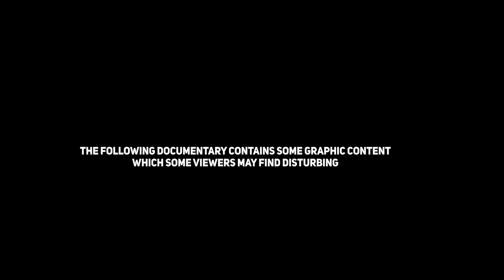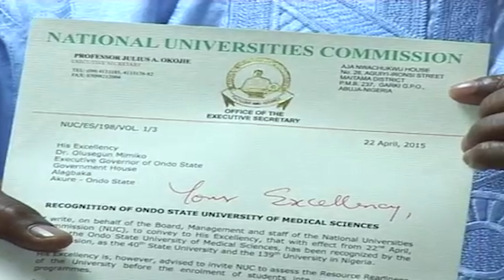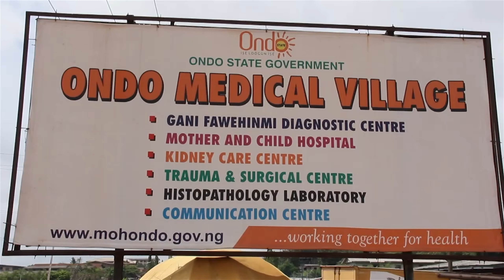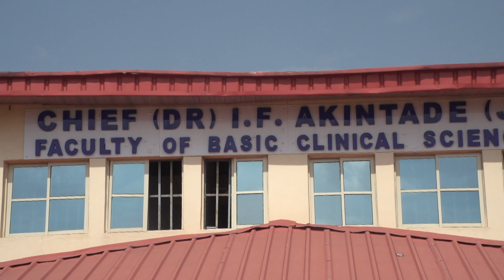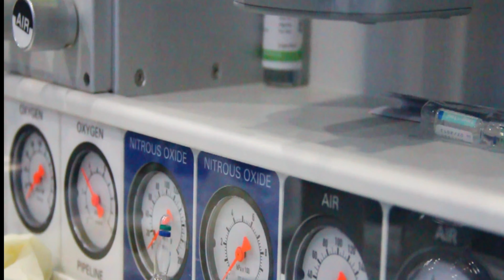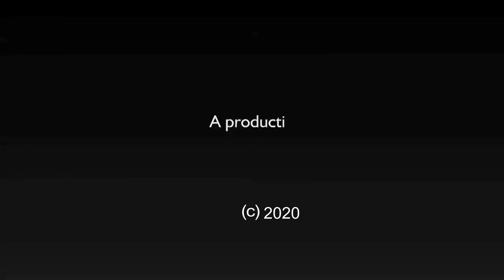The Making of the University of Medical Sciences (UNIMED), Ondo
A documentary detailing progress and milestone recorded in the first five years of the University of Medical Sciences (UNIMED), Ondo City, Ondo State, Nigeria.